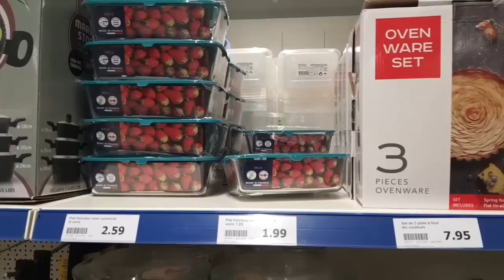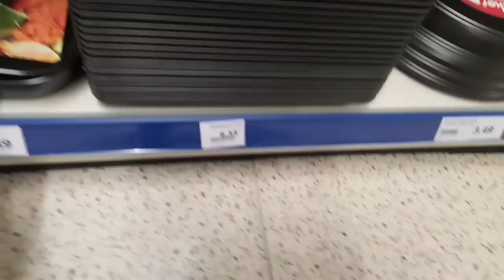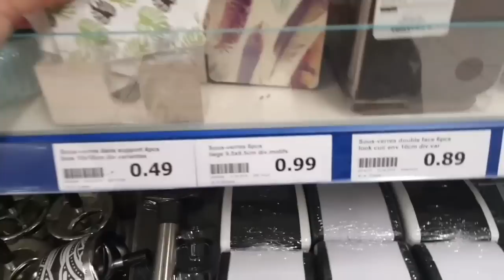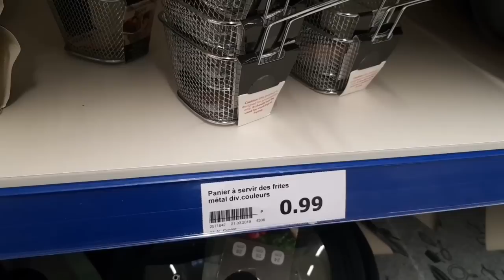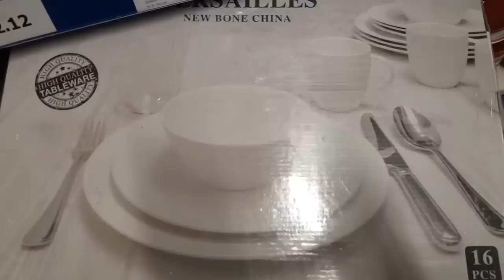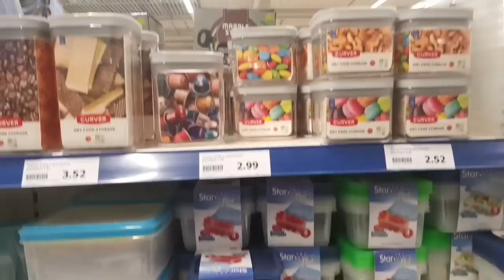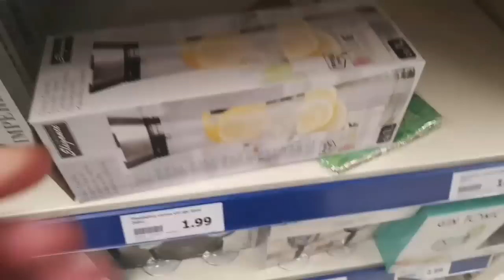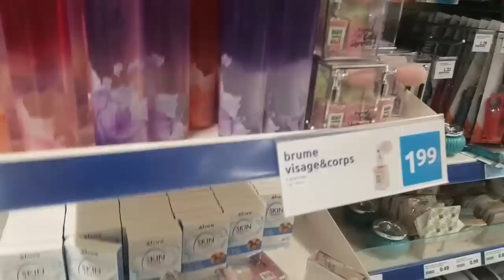جولة جديدة فاكسيو😁🙈Encore Action 😜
lien de parrainage Birchbox ⤵️(10€offert)

Telecharger l'application Shopmium
Et Rentrer mon code parrain KMCHUCMV

ou le lien directe par içi

▶Pour s'inscrire chez octoly par içi

Lien de parrainage Vinted⤵️